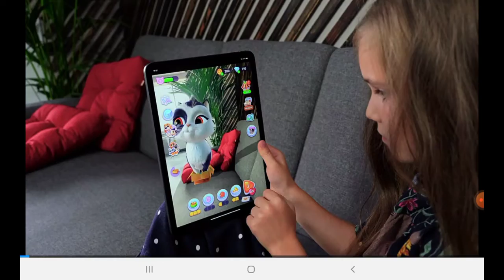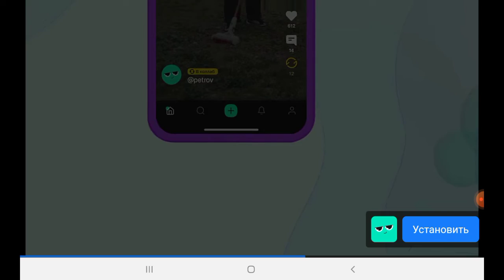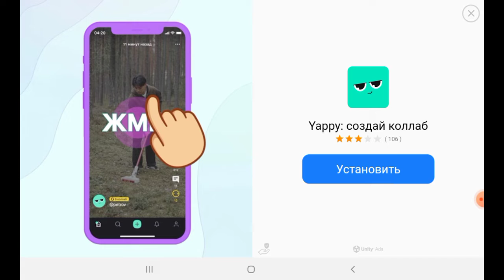3 февраля 2022 г.